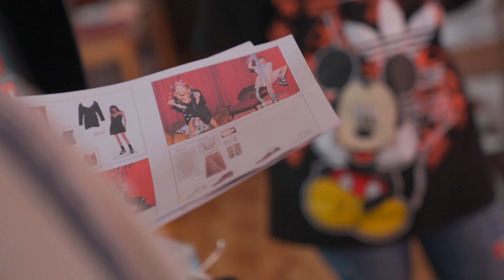2020 Merry Christmas! bussola !!